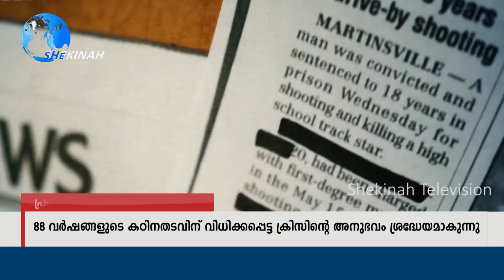ദൈവം കൈവിട്ട പ്രതീതി; നിങ്ങൾക്കാകുമോ ഈ കാത്തിരിപ്പ് | Faith Witness | Shekinah Television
ദൈവം കൈവിട്ട പ്രതീതി; നിങ്ങൾക്കാകുമോ ഈ കാത്തിരിപ്പ്